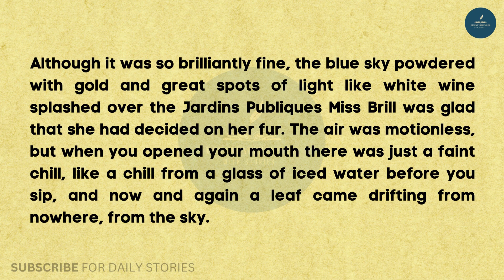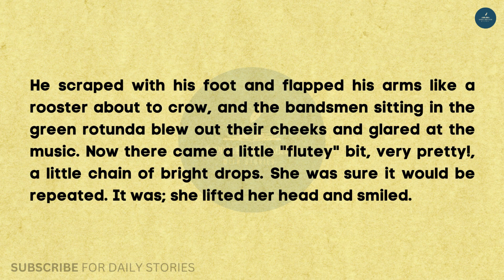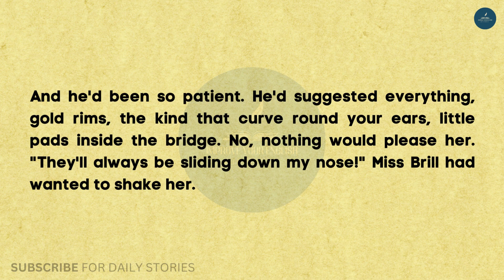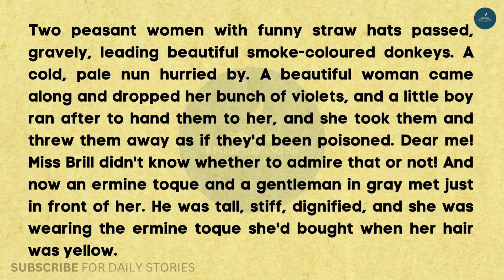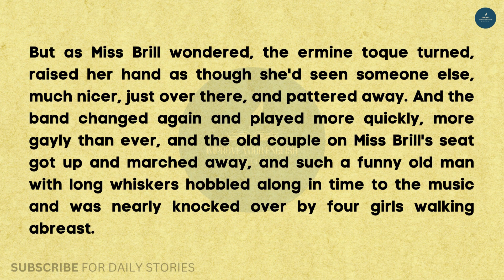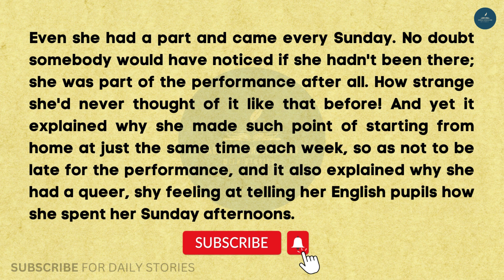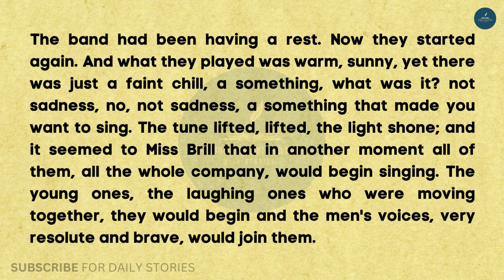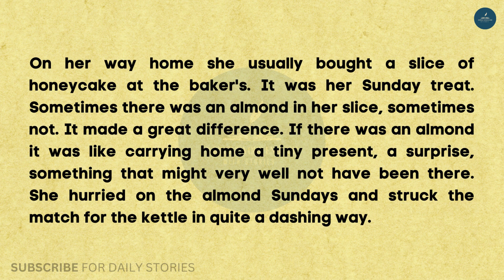Miss Brill's Solitary Sunday: Unveiling the Drama of Loneliness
Step into the poignant world of Miss Brill as we explore the enchanting yet heartrending tale that unfolds in Katherine Mansfield's short story. Join us for an English listening and reading practice session, delving into the nuances of Miss Brill's emotions as she navigates the vibrant scene around her. Discover the hidden layers of this tragic narrative, where solitude meets the stage, and every Sunday becomes a performance in the theater of life. Explore the depths of Miss Brill's character and the unexpected twists that make her story truly captivating.